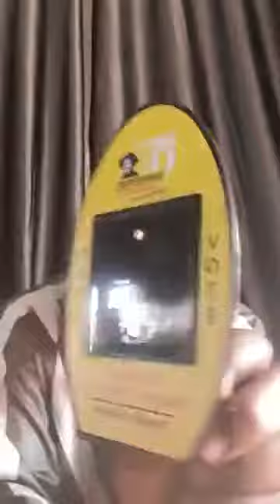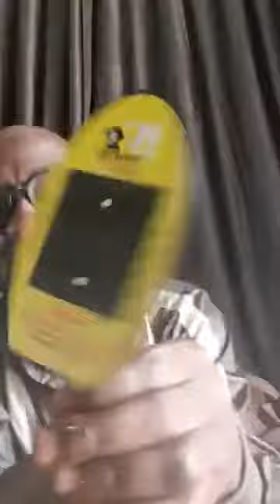Uganda zukuka!!!!ismah alese bwino ku bank DTB oluvanyuma lwobuwanguzi